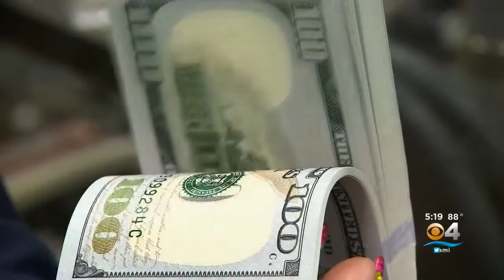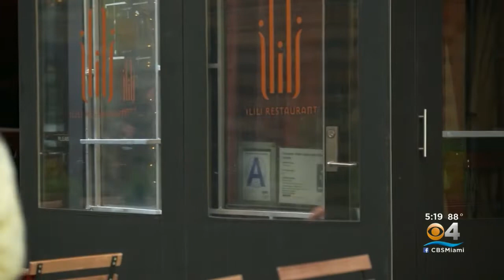U.S. Road To Recovery Slow, But Some Industries Looking For Post-Pandemic Comeback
CBS4's Lauren Pastrana reports on the number of aiming for a post-pandemic comeback.